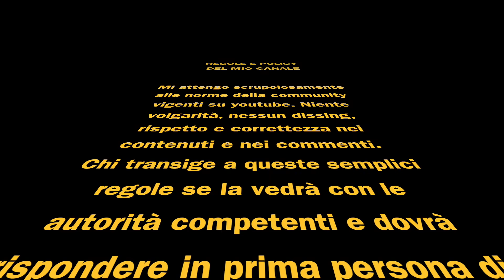MILAN - JUVENTUS ANALISI POST PARTITA